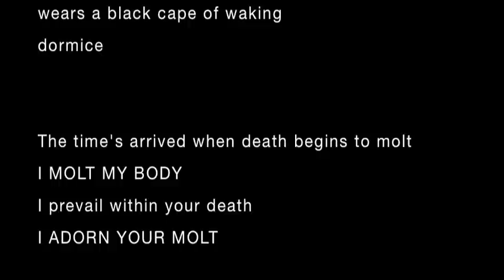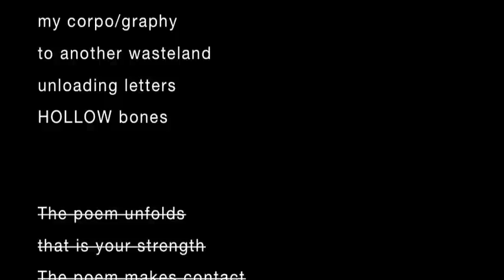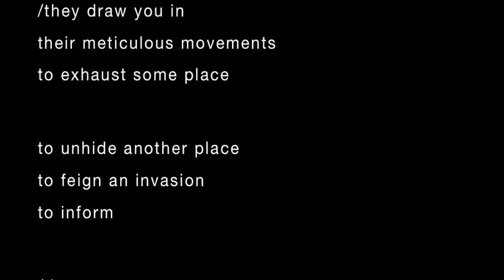written with a nictograph (excerpt)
Poem: Arturo Carrera
Translation: Craig Epplin

Tr - for violoncello and piano (2011, rev. 2012)
Sean Katsuyama, violoncello
Mahir Cetiz, piano

Made at Civitella Ranieri
Umbertide, Italy, May 2012